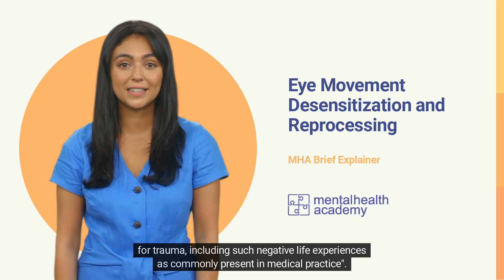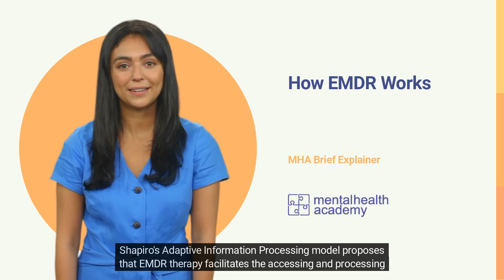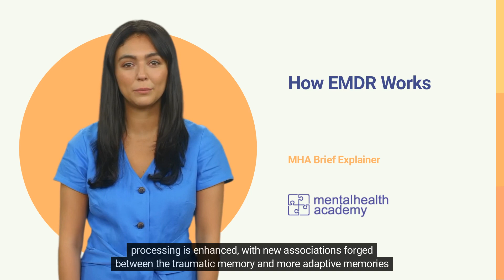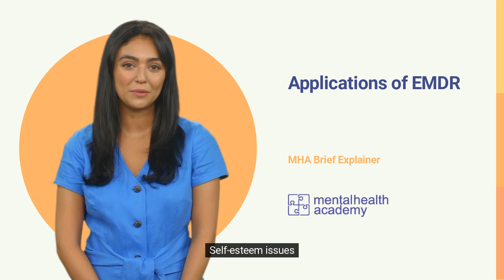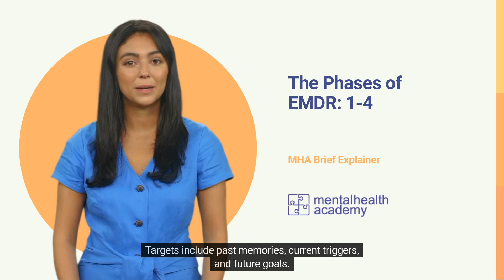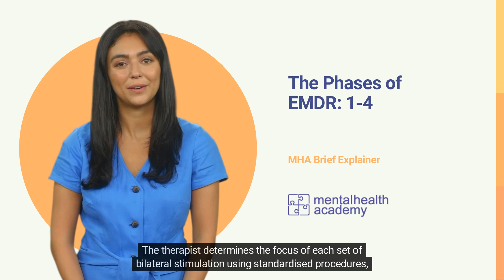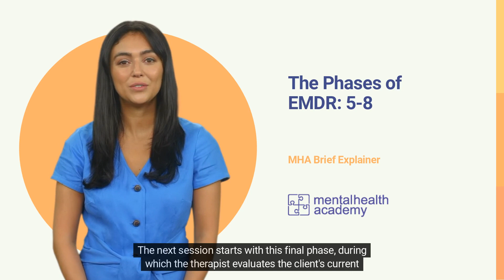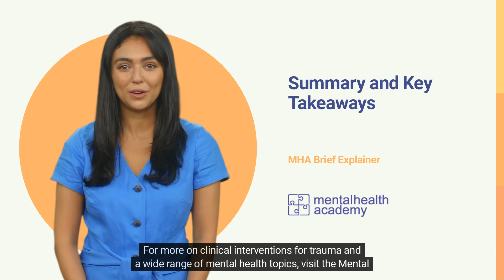Eye Movement Desensitisation and Reprocessing (EMDR)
This video explores what Eye Movement Desensitisation and Reprocessing (EMDR) is, how it works, which conditions are being treated with it, and what’s involved in each of its eight phases.